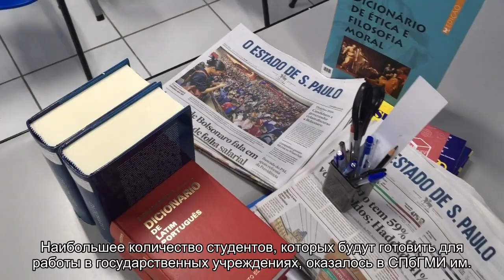Врачей опять будут готовить по госзаказу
Из 47 вузов России, в которых будут обучать будущих медиков по государственному заданию, четыре ndash; петербургские. Студенты, получившие образование в рамках госзаказа, по окончании вуза будут обязаны отработать в государственных учреждениях здравоохранения.